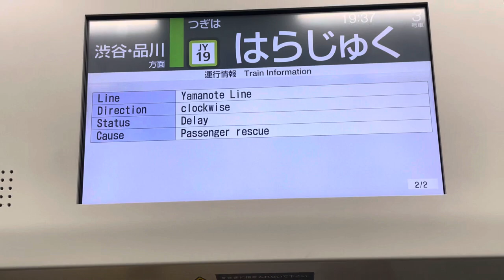2024.01.27 야마노테선 E235계 하라주쿠역 도착 안내방송 전광판 동영상